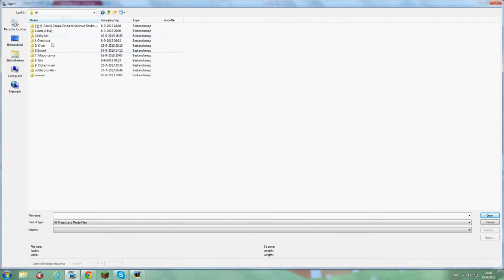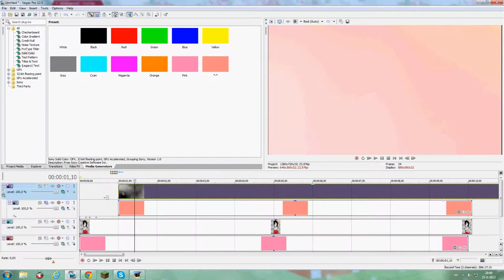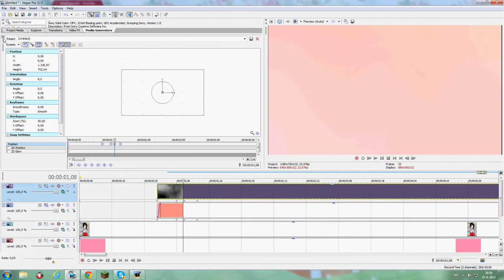Zoom effect ♥ SV tutorial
Hi :DD Woawh, We didn't upload much, did we D: , Sorry xDD
I ( Lizzy )  made this tutorial, I don't know if it's useful, but it's better than nothing, right? .. .__.

- Song : Armin van Buuren feat. Cindy Alma - Beautiful Life